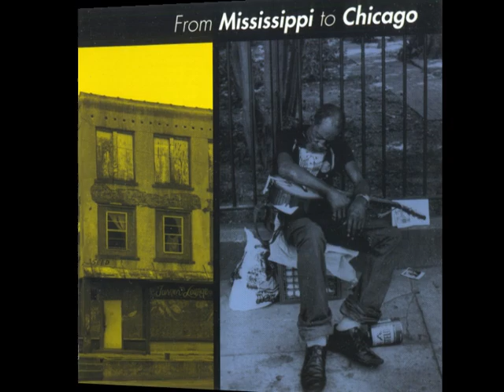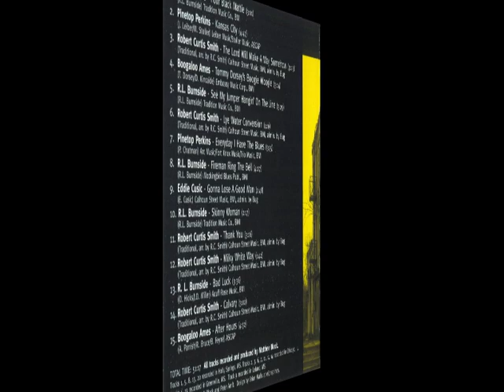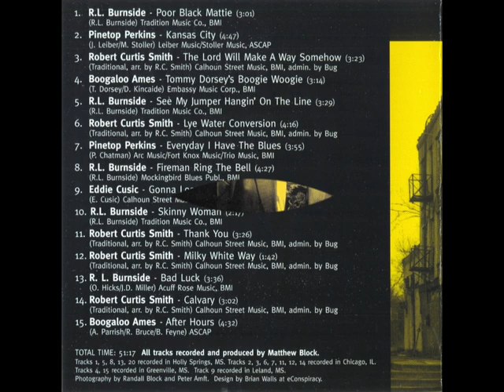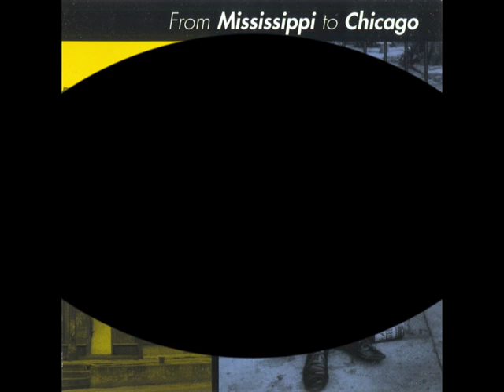Robert Curtis Smith (1998)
rec. c. 1998 in Chicago, IL by Matthew Block; Robert Curtis Smith, voc, g
... these recordings first published on and taken from Hightone CD HMG 1008 (US 1999) "From Mississippi To Chicago"
- The Lord Will Make A Way Somehow (0:00)
- Lye Water Conversion (2:45)
- Thank You (7:05)
- Milky White Way (9:53)
- Calvary (11:37)